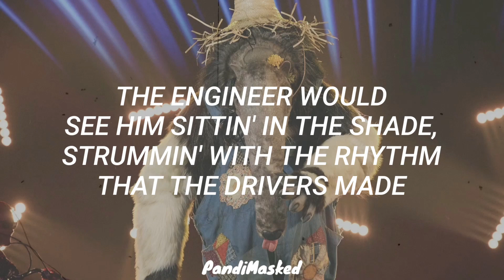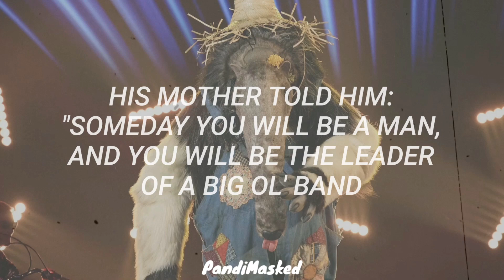Anteater Performs "Johnny B. Goode" By Chuck Berry (Lyrics) | The Masked Singer